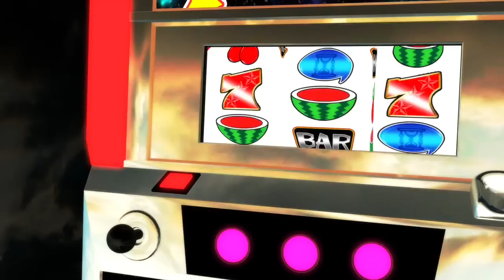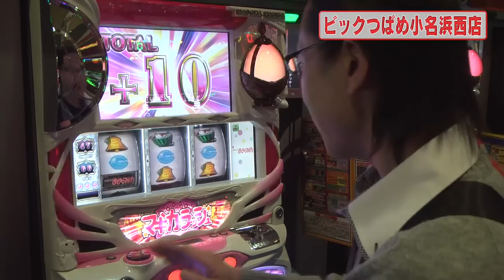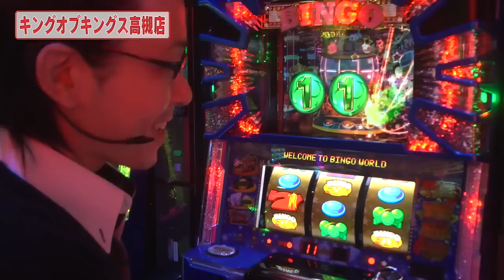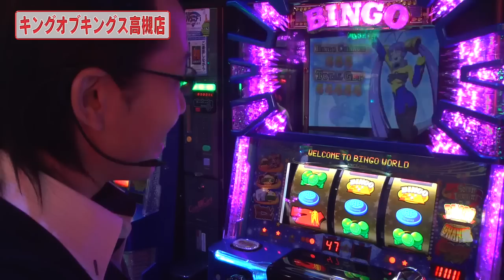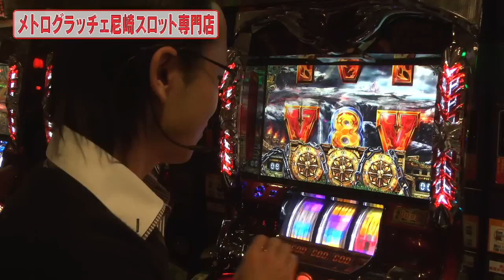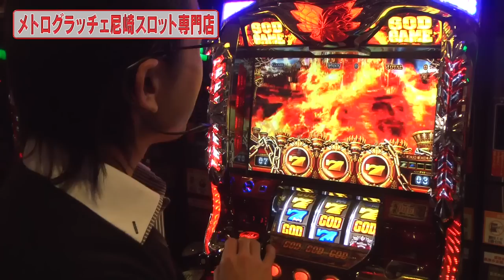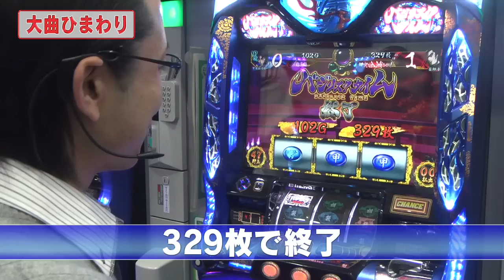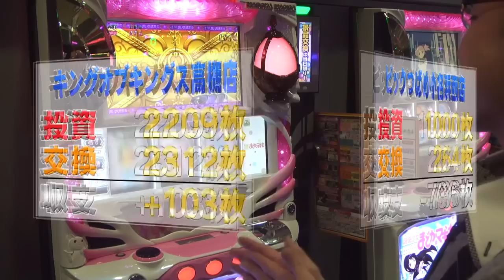シータイム第６１回[by ARROWS-SCREEN]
シーサ。の２０１４年１２月の実戦その３をダイジェストでお届け！
～収録店舗～
ビッグつばめ小名浜西店　キングオブキングス高槻店
メトログラッチェ尼崎スロット専門店　大曲ひまわり